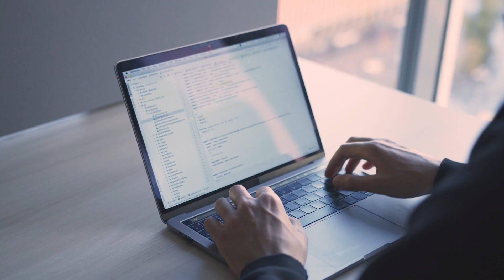Arcadia Drives Healthcare Application Modernization and Cuts Costs Using AWS Enterprise Support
Arcadia Solutions uses AWS to upgrade its Windows Server environment in one weekend, reduce costs by 60 percent in a POC, resolve issues in minutes instead of hours or days, and uncover $20,000 in monthly savings. Arcadia is a Massachusetts-based EHR data aggregation and analytics technology company. It worked with AWS Enterprise Support to upgrade its Windows Server application environment and test the use of Amazon EC2 Spot Instances.